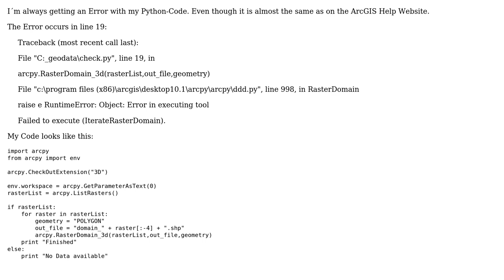GIS: Debugging RuntimeError: Object: Error in executing tool from arcpy.RasterDomain_3d()?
With thanks & praise to God, and with thanks to the many people who have made this project possible! | Content (except music & images) licensed under CC BY-SA | Music | Images & others | With thanks to user Simmal user PolyGeo user Cyrus and the Stack Exchange Network Trademarks are property of their respective owners. You are responsible for your own actions.